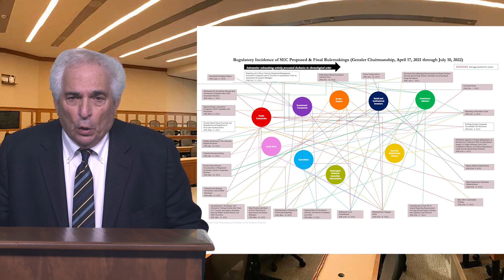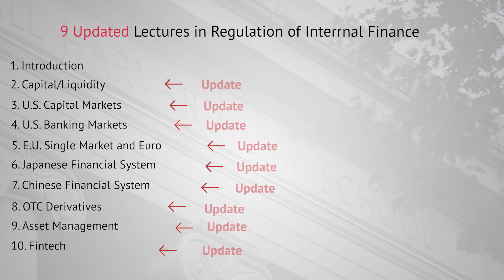International Finance: Policy, Regulation, and Transactions Overview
From Harvard Law School Executive Education, Professor Hal S. Scott provides an overview of the program International Finance: Policy, Regulation, and Transactions. This program covers the fundamentals and emerging policy issues for the global financial system that are needed by financial professionals, lawyers and policy makers who wish to advance in their careers. In addition, Professor Scott provides insights into current events, new regulations, and recent developments in the financial sector.